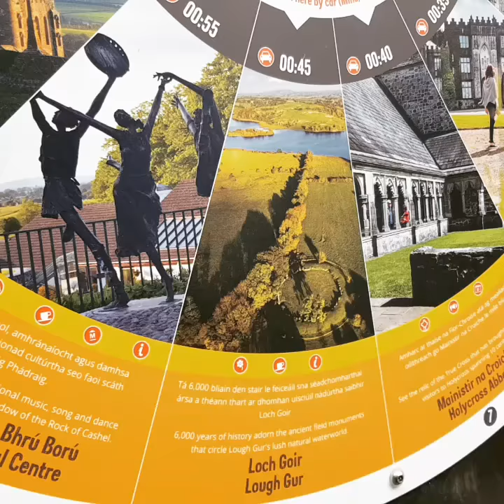Nenagh Castle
Nenagh Castle was built by Theobald Walter (the first of the Butlers of Ormond) around 1200. To this day the cylindrical keep adorns the town and like most keeps it formed part of the perimeter of the fortress. The walls have now almost disappeared, but fragments remain.

Built from limestone Nenagh Castle measures fifty-five feet in external diameter at the base and rises to a height of one hundred feet. The Castle features four storeys and thanks to a recent renovation this wonderful landmark now represents the town’s premier tourist attraction.